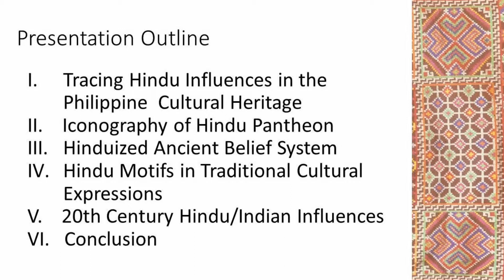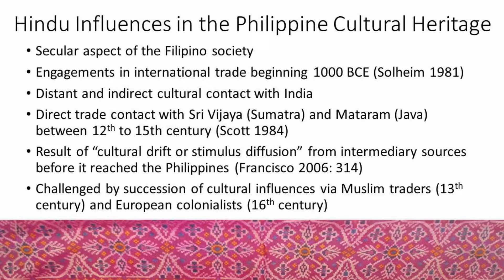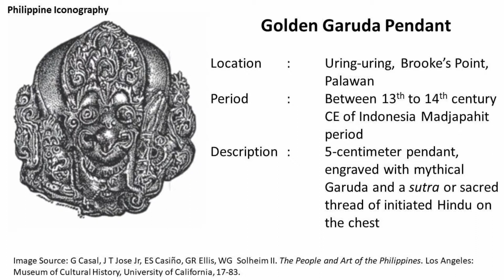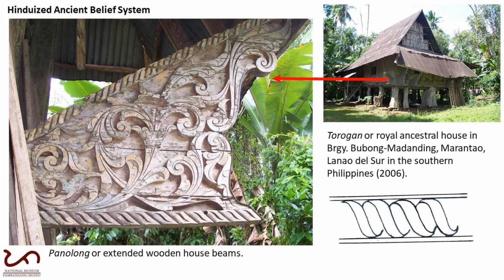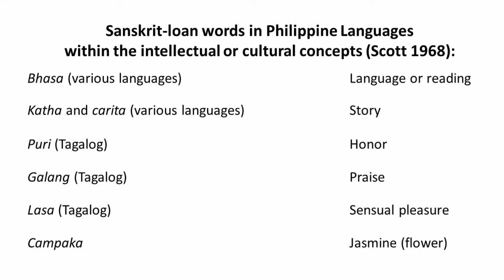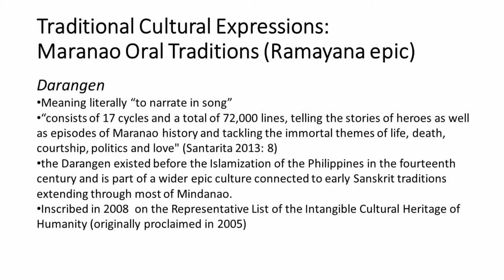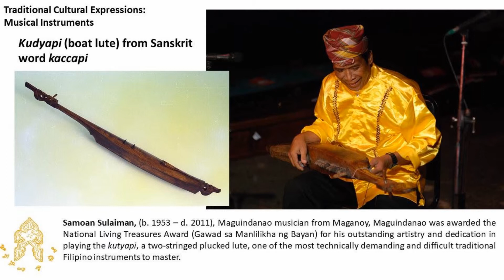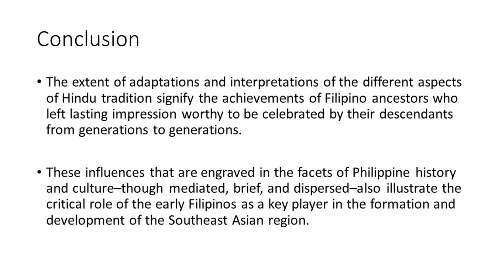Hindu Arts: Country Presentations - Philippines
Miss Jessica Marquinez, Museum Researcher, Ethnology Division, National Museum of the Philippines gives a presentation on "Hindu Living Traditions in the Philippines."